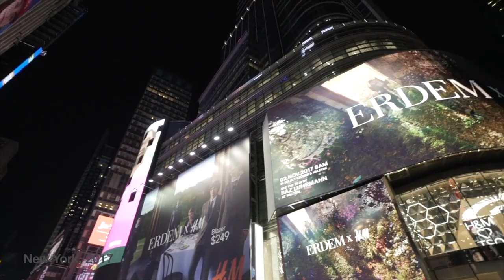New York, 2017. Научный рейд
🇺🇸 Не смотря на то, что Нью-Йорк считается крупнейшим городом США, после поездки в научный рейд, для меня с экспедиционной группой он оставил смешанные впечатления.

Вероятно, что для Америки Статуя Свободы — это насколько непомерный символ, что они к ней так трепетно относятся. Когда при входе увидели у нас профессиональные видео и фотокамеры, тут же чуть ли не стали нас обыскивать. Такое впечатление, что в аэропорту вы проходите не такой контроль, как при входе к Статуе Свободы.